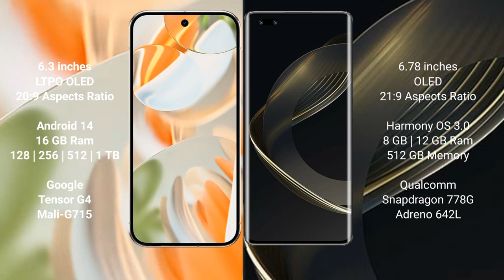Google Pixel 9 Pro vs Huawei Nova 11 Ultra Review